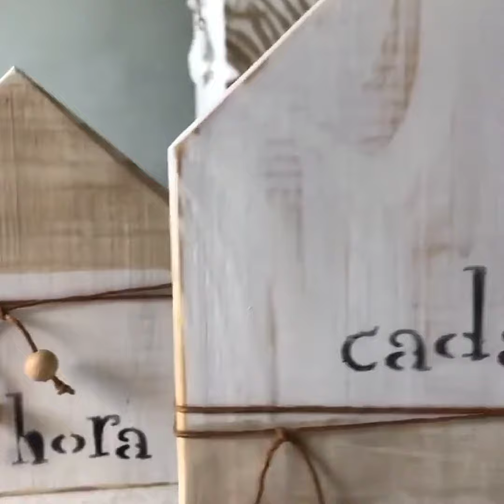DIY COM OBJETOS RECICLADOS, E DECORAÇÃO BOHO LINDÍSSIMOS!